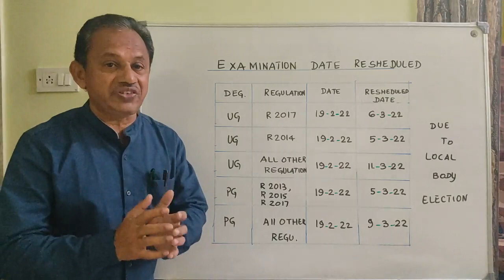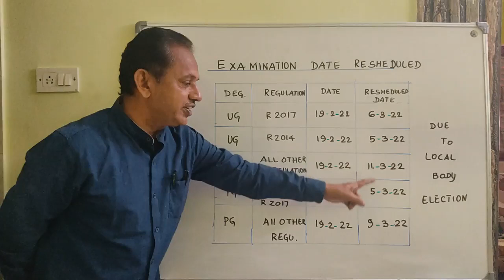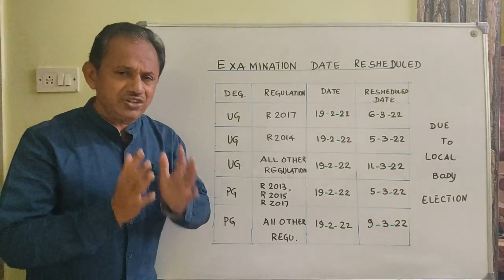Examination Date Rescheduled due to Local Body Election